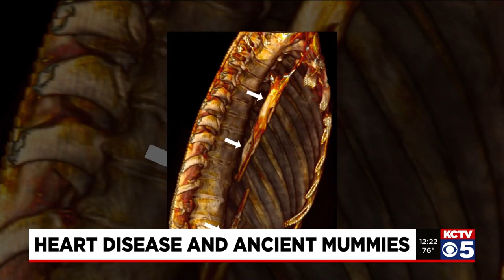KCTV | Study Led by Saint Luke's Mid America Heart Institute Finds Heart Disease in Mummies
KCTV talked to Dr. Randall Thompson, lead author on the Global HORUS Study, about newly published research finding atherosclerosis in ancient humans.